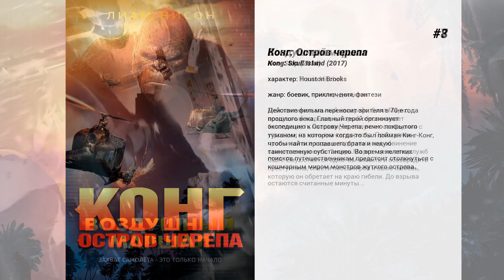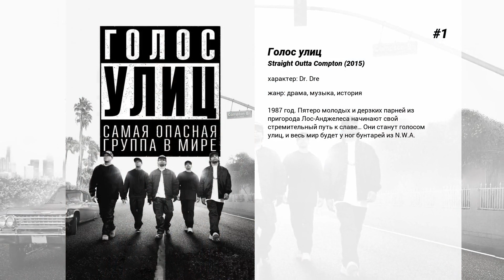Лучшие фильмы Corey Hawkins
10. Худший брак в Джорджтауне
Главный герой — Альбрехт Мут, двадцатишестилетний эксцентричный карьерист, соблазнивший вдову Виолу Драт. Дама была почти втрое старше него (71 год), но это не помешало ему затащить её под венец. Мут и Драт сумели войти в высшие политические круги, причём не самым честным путем: Мут напропалую врал про своё прошлое, которое вскрылось лишь спустя 20 лет…

9. Призрачная шестёрка
Шесть миллиардеров фальсифицируют собственные смерти и создают отряд мстителей, чтобы самостоятельно вершить правосудие.

8. Конг: Остров черепа
Действие фильма переносит зрителя в 70-е года прошлого века. Главный герой организует экспедицию к Острову Черепа, вечно покрытого туманом, на котором когда-то был пойман Кинг-Конг, чтобы найти пропавшего брата и некую таинственную субстанцию. Во время нелегких поисков путешественникам предстоит столкнуться с кошмарным миром монстров жуткого острова.

7. Воздушный маршал
Межконтинентальный авиарейс. Билл Маркс, воздушный маршал, который обеспечивает безопасность пассажиров, получает сообщения с угрозами от маньяка-террориста. Преступник просчитал все ходы и подставил под обвинение самого спецагента. Теперь Маркс - цель спецслужб США. Ему остается одно: вычислить и обезвредить преступника, спасти пассажиров и свою любовь, которую он обретает на краю гибели. До взрыва остаются считанные минуты...

6. Железный человек 3
Когда мир Старка рушится на его глазах по вине неизвестных противников, Тони жаждет найти виновных и свести с ними счеты. Оказавшись в безвыходной ситуации, Старк может рассчитывать только на себя и свою изобретательность, чтобы защитить тех, кто ему дорог. Это становится настоящим испытанием для героя, которому придется не только сражаться с коварным врагом, но и разобраться в себе, чтобы найти ответ на вопрос, который давно его тревожит: что важнее — человек или костюм?

5. Трагедия Макбета
Шотландского лорда Макбет ведьмы убеждают в том, что ему суждено стать королём. Предавая друзей и следуя советам честолюбивой жены, он выбирает зло как способ достижения своих целей, и за это ему впоследствии придётся поплатиться жизнью.

4. На высоте мечты
Вашингтон-Хайтс. Запах горячего кофе витает в воздухе у станции метро '181-я улица', а калейдоскоп желаний собирает там шумных и дружных жителей этого района Нью-Йорка. В этот вихрь попадает и Уснави, обаятельный и привлекательный владелец небольшого магазинчика, который экономит каждый заработанный нелегким трудом цент и мечтает, грезит и поет о лучшей жизни.

3. Последнее путешествие 'Деметра'
Дракула путешествует в Лондон на русском корабле 'Деметр' и потихоньку ест матросов и пассажиров.

2. Чёрный клановец
Внедриться в Ку-Клукс-Клан – задача не из легких, особенно если ты чернокожий. Но целеустремленного полицейского из Колорадо такие мелочи не смущают. Вместе с напарником-евреем он вступает в неравный бой с опаснейшими противниками.

1. Голос улиц
1987 год. Пятеро молодых и дерзких парней из пригорода Лос-Анджелеса начинают свой стремительный путь к славе… Они станут голосом улиц, и весь мир будет у ног бунтарей из N.W.A.